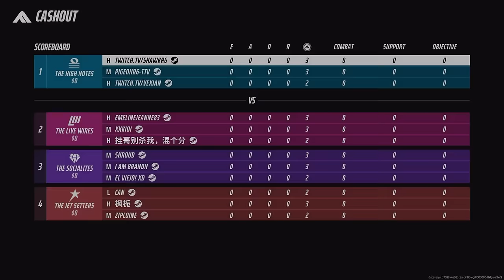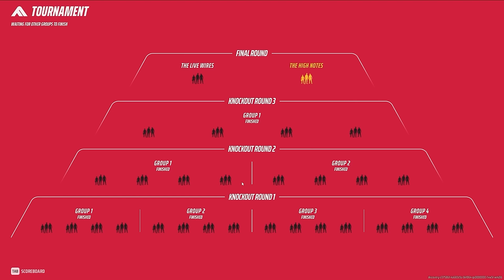Killing Pros & Streamers (With Reactions) In THE FINALS